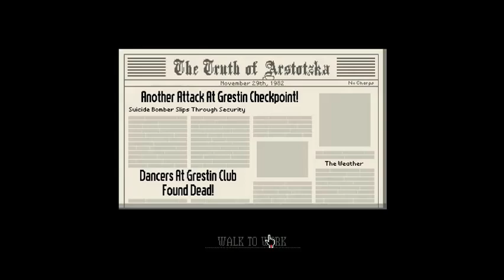PAPERS, PLEASE! | Part 3; Why the F*** you lyyyyyyin'?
They're always lying to me! You know, my job would be a lot easier if people would have the right papers in order and not LIE to me. smdh